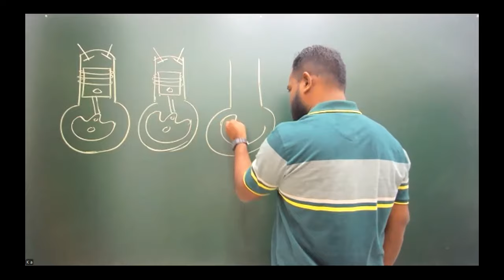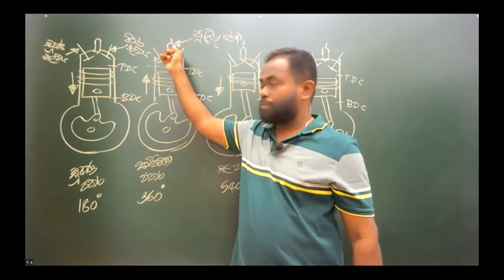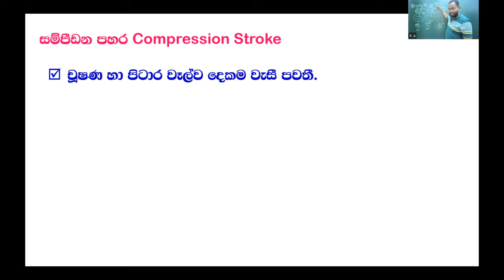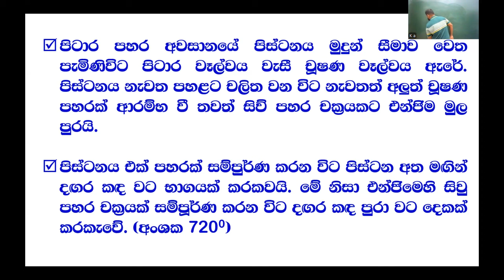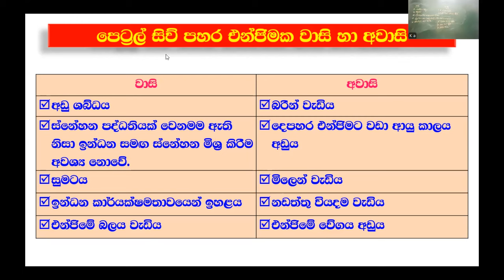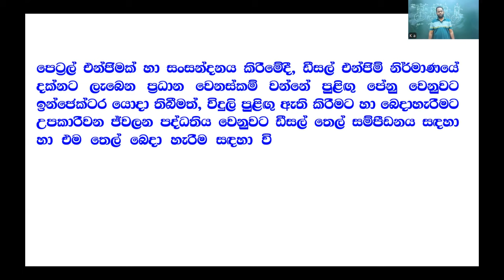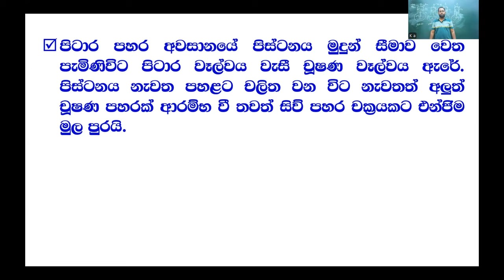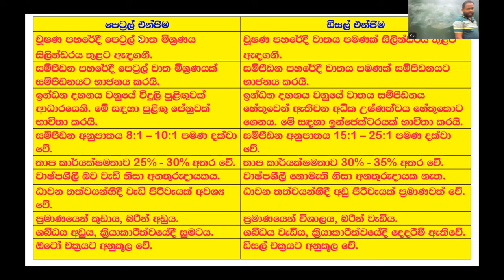2025 ET - Theory (2024.08.12)